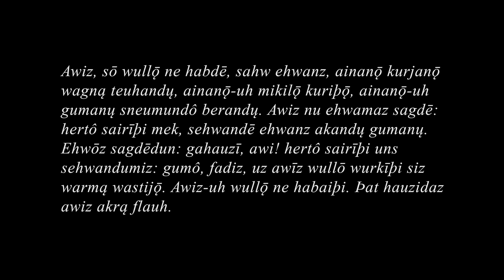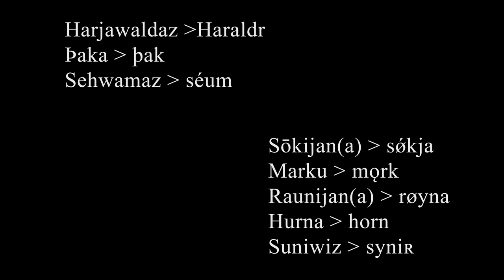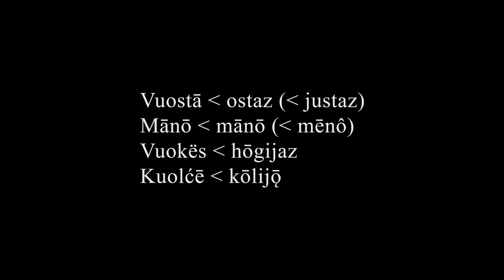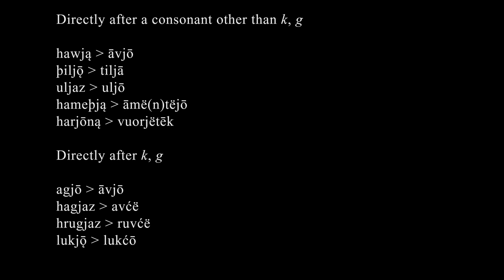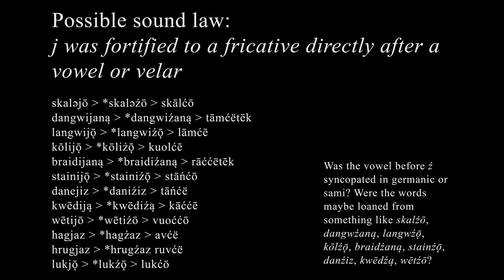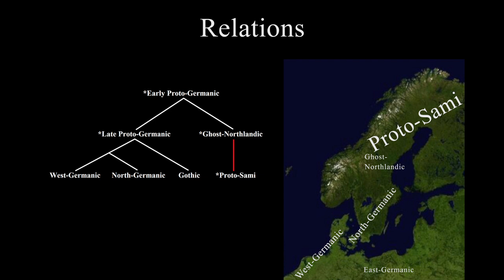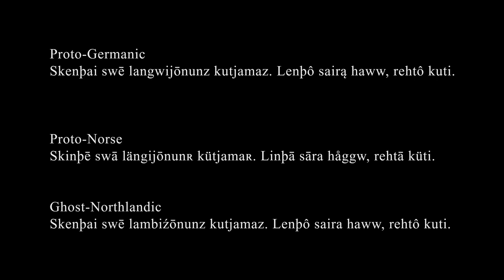Ghost-Northlandic: A lost Proto-Germanic dialect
In this video, we look at some particular features of a dialect of Proto-Germanic that may have been spoken in the region of Sweden now known as Mellannorrland (literally 'Middle Northland'), comprised primarily of the provinces of Jämtland, Ångermanland and Medelpad. This dialect may have gone extinct through the climate catastrophes of the 6th century, and is only indirectly attested through unexpected sound developments in some of the many words that were loaned from Proto-Germanic to Proto-Sami.
Shoutout to @tidsdjupet-mr5ud for making snow fall on the background.
Shoutout to Ante Aikio for making me aware of these peculiar features through his 'How did Lapland become Saami? Reconstructing the interaction of Proto-Saami, Proto-Norse and Palaeo-Laplandic language communities in the Iron age